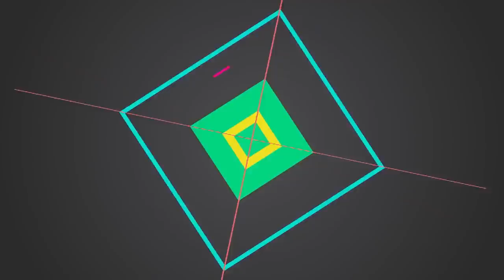5億踢走小三，冼米華低聲下氣求原諒，洗米嫂真的贏了嗎？|大嘴娛記|小三 洗米華 洗米嫂#